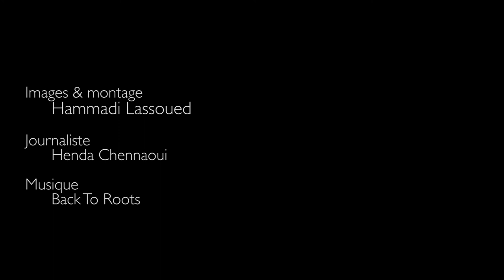حوار مع الخبيرفي الحوكمة و الحقوق "مهدي برهومي" حول مشروع قانون المصالحة